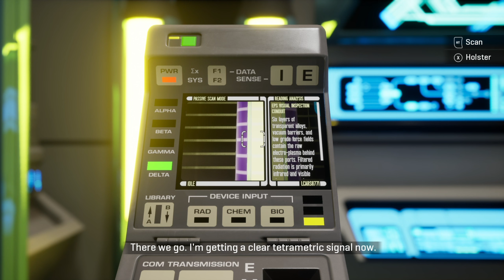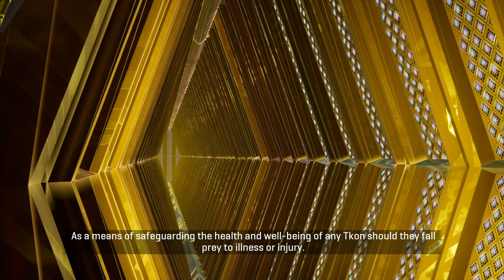Star Trek Resurgence | 7